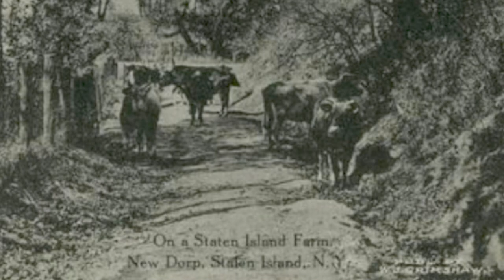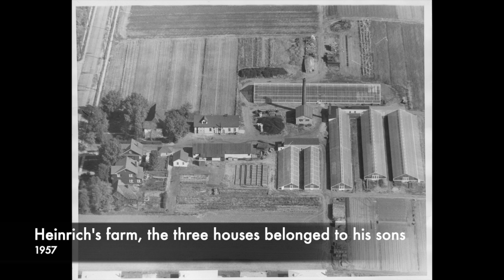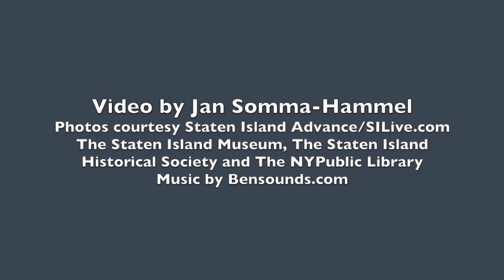Flashback: When Staten Island farms fed Manhattan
Agriculture played a significant and valuable part in Staten Island’s financial growth, from Native Americans who farmed the land, to the expansion of the Island farms by the Huguenots and the English.Farm life was a never-ending struggle with nature, taming the landscape to make fields into farms by cutting forests and clearing and draining the swamps to create a pasture for domesticated animals. Horses were popular and used for the plowing and carrier of produce. Many farms included fruit orchards of various types such as apples, pears, peaches, and figs. Manhattan was the principal market for the 18th and 19th-century farmers of Richmond County, according to Staten Island Advance archives. (Compiled by Jan Somma-Hammel)